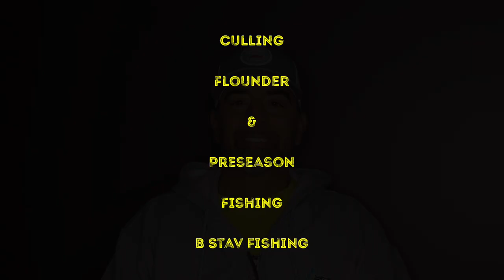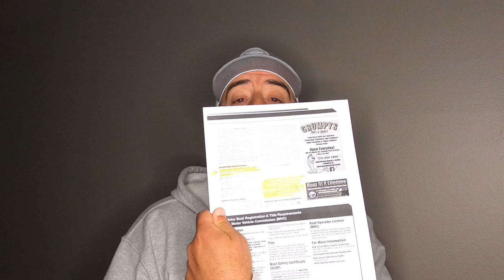Rules for Preseason Fishing and Culling Flounder in NJ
In this video, I'll address the legality of culling your 18+" flounder, how to properly care for flounder in preparation for culling and the legality of preseason flounder fishing.  Lots of great information!!

Here is the definition of "cull" or "culling" as it pertains to the sport we all know and love, fishing:

"The act of culling is when an angler or team has reached their limit of fish and have to either replace the fish they just caught with one of the fish from the livewell or release it. The majority of fishing tournaments do not allow contestants to keep more fish in their livewell once they have their tournament limit."

Below are Amazon links to the tackle I use. By clicking the links provided and purchasing those products, I make a very nominal commission which helps me keep my channel and our B Stav Fishing Family growing!!

Lip-Grip Cull Tags

PowerPro Braid 15#

20# Seaguar Red Label Fluorocarbon

Quantum Energy S3 Reel (Left Hand Retrieve)

Quantum Energy S3 Reel (Right Hand Retrieve)

Tsunami 1oz Fluke Ball-Jig in Glow

Gulp Grub 4 inch in Pink Shine

Pro-Cure Shrimp Gel